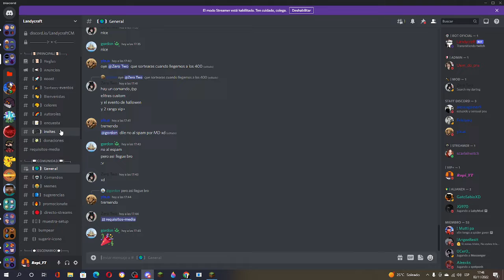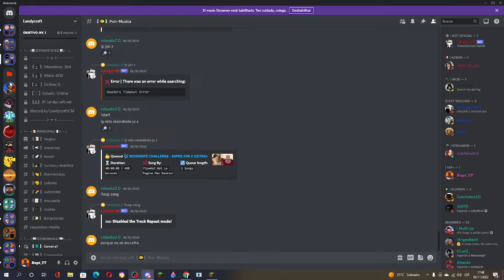Bienvenido a landycraft el server de discord y de MC!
Unanse a el server de discord de landycraft!!